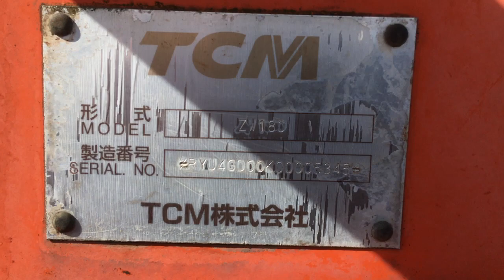Hitachi Wheel Loader ZW180 | F.Uchiyama & Co.,Ltd.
Hitachi Wheel Loader ZW180